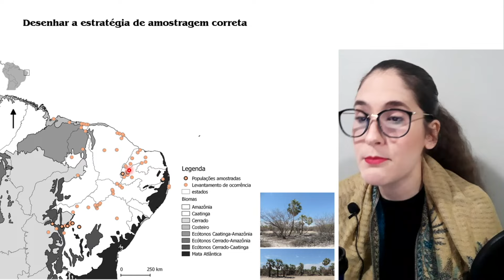Como fazer a amostragem correta de populações para trabalhos de FILOGEOGRAFIA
Para o desenvolvimento de uma pesquisa de qualidade é preciso fazer uma amostragem adequada das populações - se seu foco for filogeografia, genômica e genética populacional.  Neste vídeo, explico sobre a amostragem das populações.